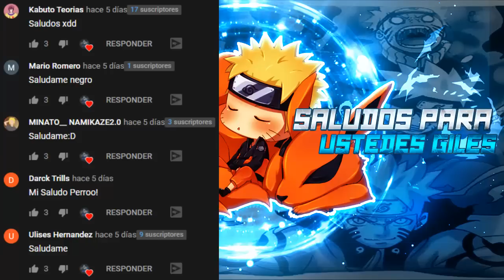Naruto Uzumaki El Anbu Mas Tierno // Parte 17 // Masacre Uchiha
El que lea esto se la re come a jajajaja nasheee xdxd Únete a este canal para acceder a sus beneficios:

Miniatura Creada Por ONii SAMA

Su Canal Secundario

Wattpad Del Creador :  Ahrre Que Soy Yo xd